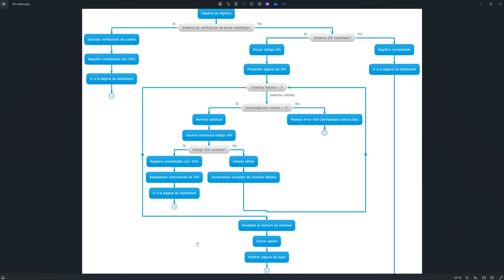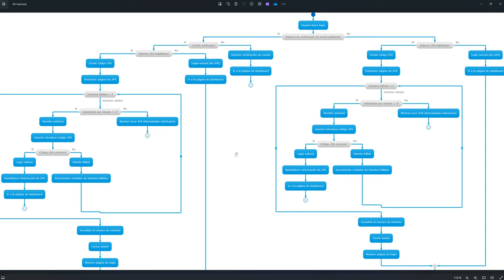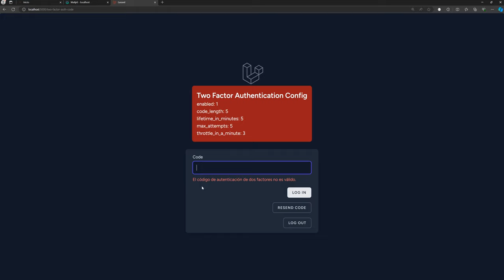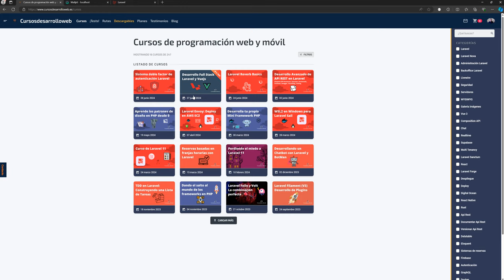Curso: Desarrollando nuestro propio sistema de doble factor de autenticación en Laravel